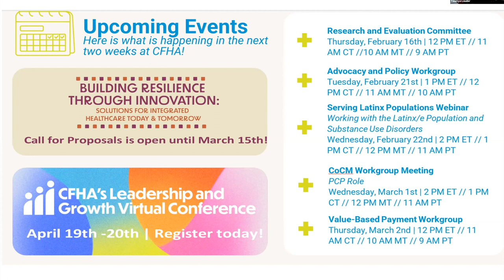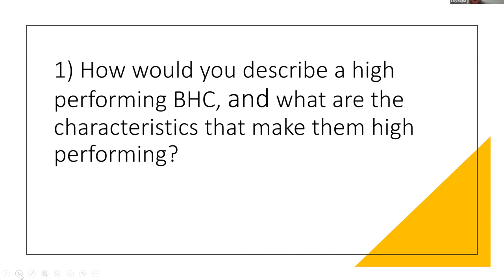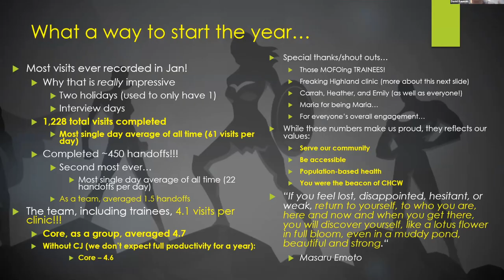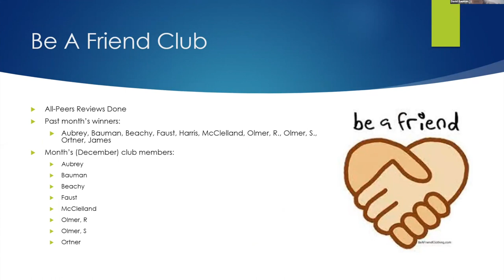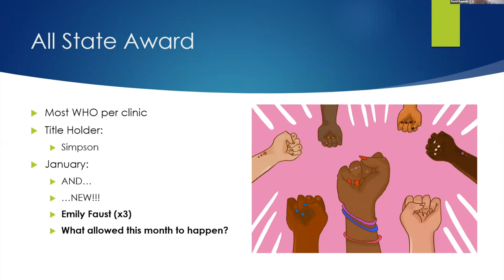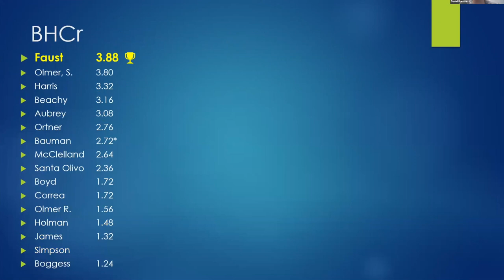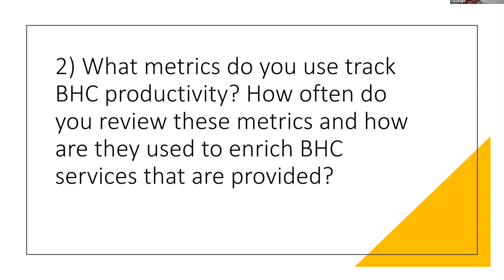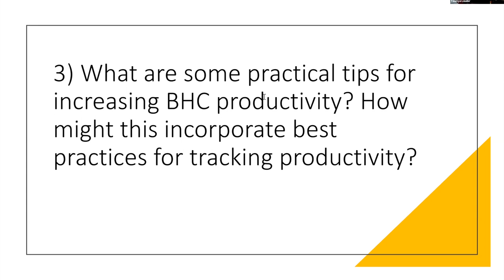Community Conversation: Learn from High-Performing BHCs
February Community Conversation

Description
Behavioral health consultants (BHCs) provide a variety of much-needed services, often working as generalists that are assessable and part of routine clinic flow. While their roles vary between direct patient care and team-based support, BHCs must maintain high productivity levels to align with primary care's goals. Further, many BHCs must track their productivity for administrative and organizational purposes. Join us as we examine the attributes of high-performing BHCs, the metrics they use to track their productivity, and how these metrics can be used to enrich the services that they provide. David Bauman, PsyD and Rachael Pennell, LCSW will help to lead the discussion as this month's super participants.